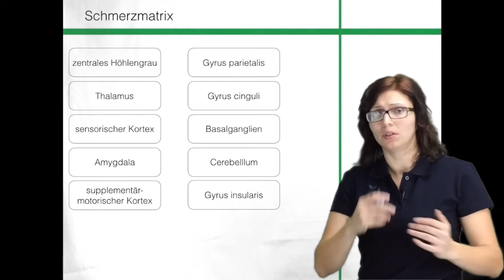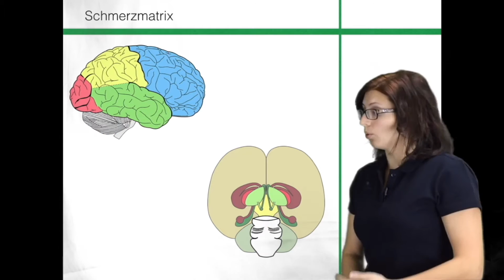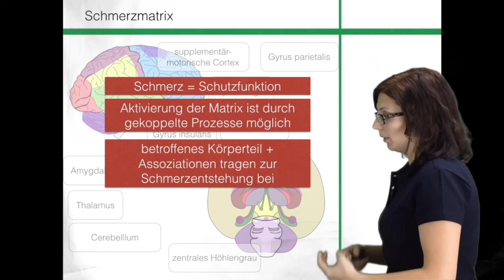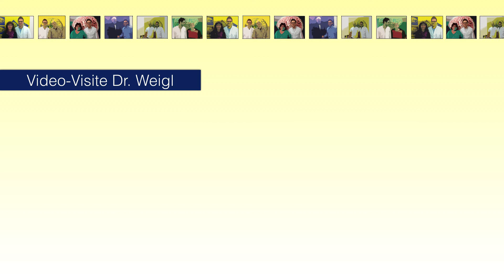Was sind Schmerzen? Schmerzverarbeitung im Gehirn Schmerzmatrix, Schmerzgedächtnis, Neuroplastizität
⏩ Jetzt einen meiner neuen Ratgeber bestellen: Welche Mikronährstoffe wichtig sind für Ihr
❎ 100 % unabhängig ❎ 100 % studienbasiert ❎ 100 % medizinisch korrekt Wie gelangt der Schmerz vom Ort des Geschehens in unser Gehirn? Zusammen mit Clipdocs erkläre ich in mehreren Gemeinschaftsbeiträgen genau diesen Weg bzw. die sog. nozizeptive Signalverarbeitung.
Die ist Teil III mit dem Schwerpunkt der sog. Schmerzmatrix bzw. den verschiedenen Stellen im Gehirn die für die Schmerzverarbeitung und Schmerzwahrnehmung notwendig sind.
Ein ganzes Orchester ist im gehirn beteiligt und das Gehirn fragt sich:
1. Wo passiert der Schmerz?
2. Welches Areal ist betroffen?
3. Wie stark ist der Schmerz?
4. Wie empfinde ich den Schmerz?
Ganz viel davon findet im Gehirn statt...
Dies ist ein spannender und wichtiger Beitrag denn die Hirnarelae für Schmerz sind bekannt und wichtig zu verstehen. Denn unmittelbar daneben können Areale mit anderen Funktionen liegen. Doch diese enge Nachbarschaft z.B. von Angst, depressiven Denken und Schmerz begründet die oftmals vorhandene Korrelation. So entwickeln ca. 30-50% der chronischen Schmerzpatienten mit der Zeit mindestens eine depressive Phase. Dies hat auch was mit der Nachbarschaft der Strukturen im Gehirn zu tun.
Desweiteren sind unsere Hirnareale ständig in "Bewegung". Sog. Neuroplastizität. Die Chronifizierung von Schmerzen ist die dunkle Seite der Neuroplastizität.

▬ Empfohlene Literatur ▬▬▬▬▬▬▬▬▬▬▬

▬ Social Media ▬▬▬▬▬▬▬▬▬▬▬▬▬▬▬